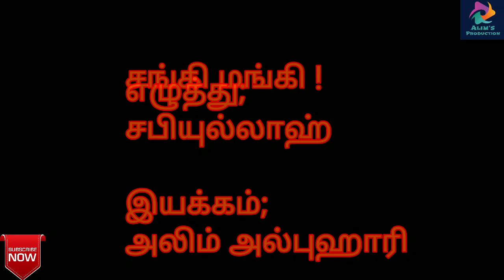உன் அக்கவுண்ட்டுல 2 ரூபா வந்துடும் !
சங்கி மங்கி !